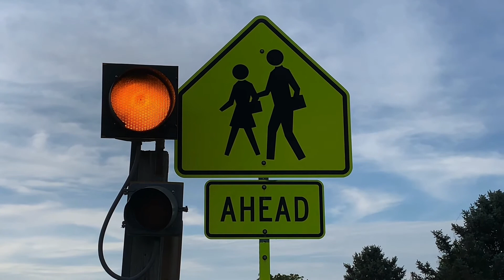How Do You Pray?